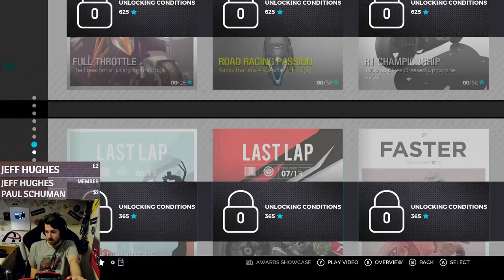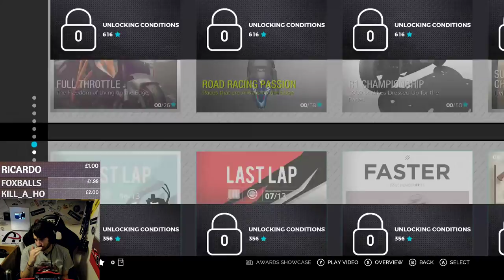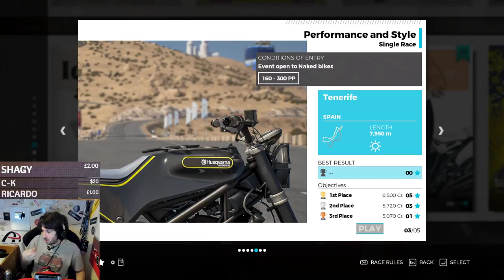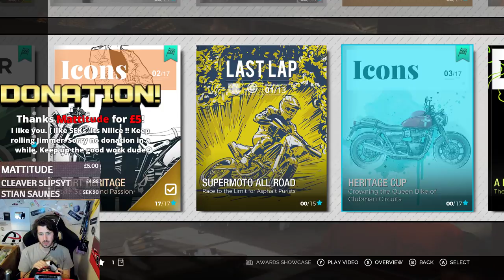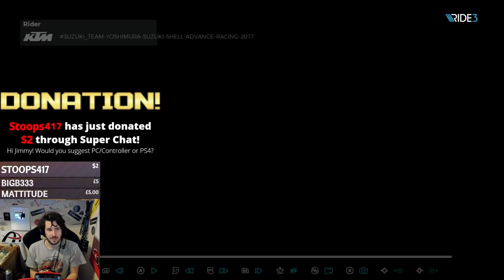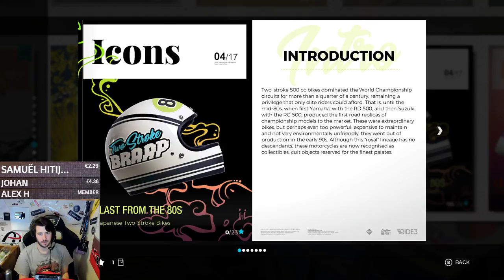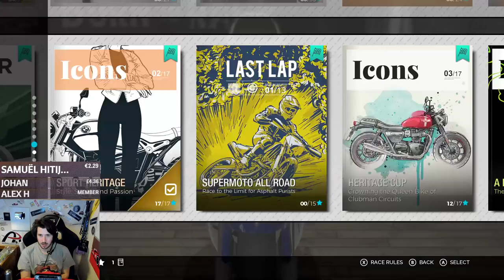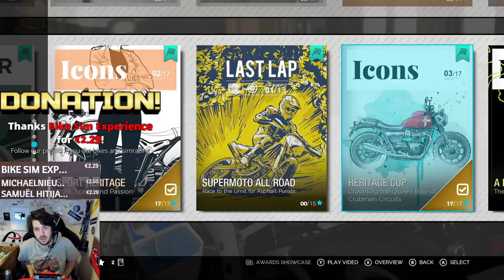RIDE 3 - Trying Not To Stack It | Sponsored Stream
So after seeing my Nords video, the guys at Milestone very kindly offered to sponsor a stream of RIDE 3 aswell as providing giveaway codes for you guys.

pls no punterino wrist

Unit 3
Burnt Barns Farm
Ninfield
TN339LZ